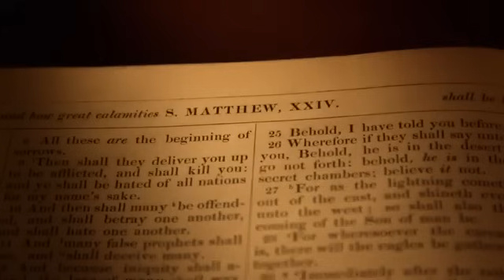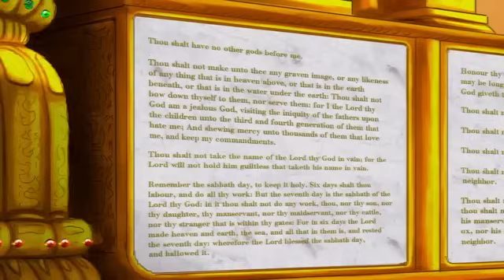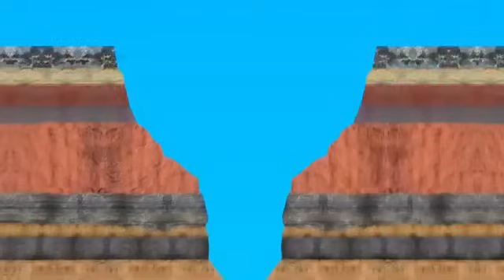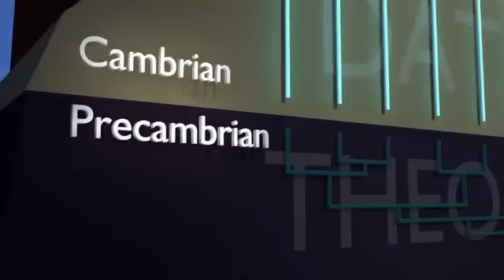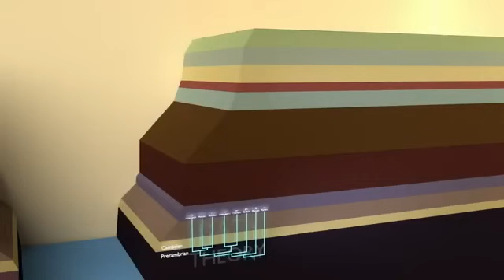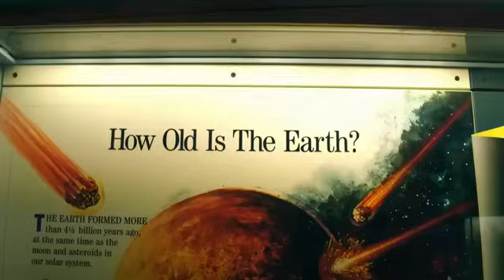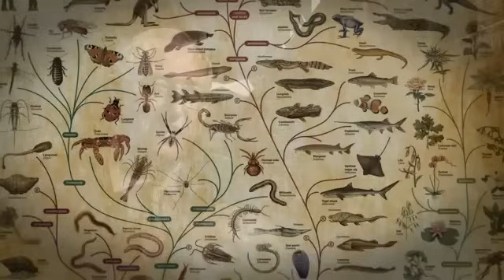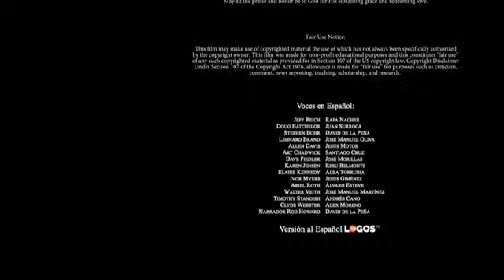01 'El Diluvio' Serie Documental 'COMO EN LOS DIAS DE NOE' (PT 1)